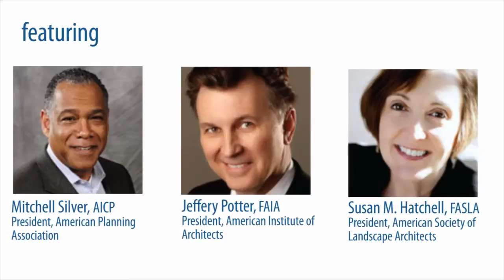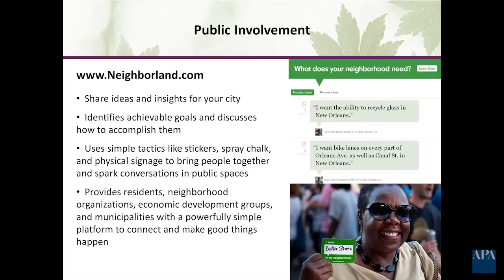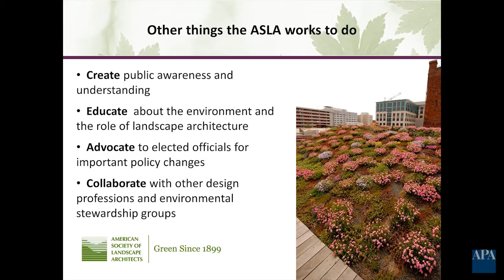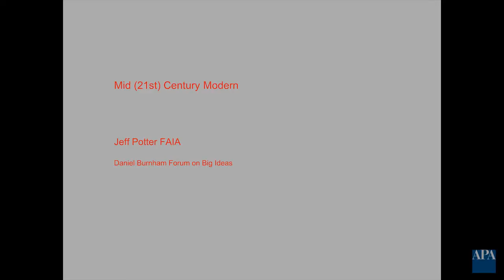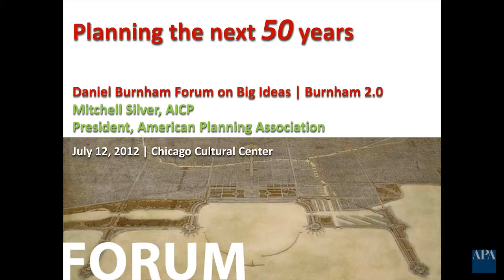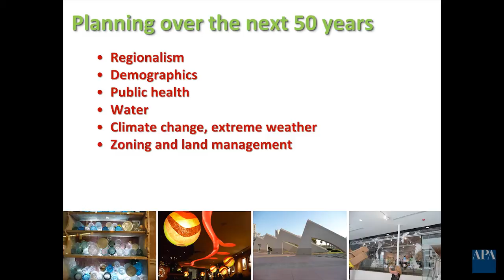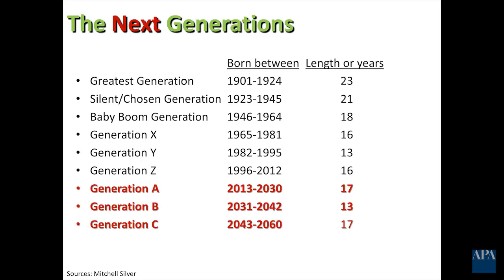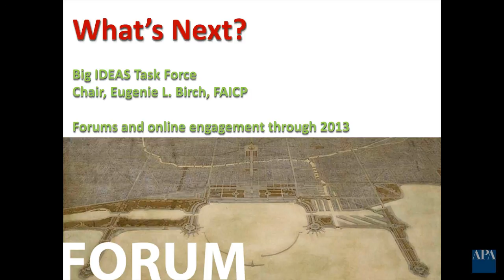The Next 50: Planning, Architecture, and Landscape Architecture | Daniel Burnham Forum on Big Ideas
Watch the inaugural lecture of the Daniel Burnham Forum on Big Ideas, sponsored by the American Planning Association and held at the Chicago Cultural Center in Chicago, Illinois, on July 12, 2012.

Speakers included Susan M. Hatchell, FASLA, president of the American Society of Landscape Architecture; Jeffery Potter, FAIA, president of the American Institute of Architects; and Mitchell Silver, AICP, president of the American Planning Association.